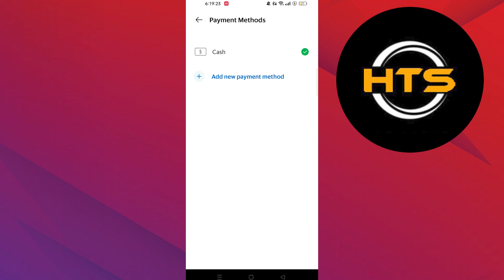How To Change Payment Method On Grab Food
Hey everybody! Welcome to this how to change payment in grab food video tutorial.

If you want to know how to change payment method on grab, how to change payment on grab or how to change grab payment method to cash, this video is for you.

In this video, we will show you how to pay cash in grab food and how to change to cash payment in grab.

The steps on how to change grab payment is very easy.

After watching this video, you will learn how to add money in grab, how to change grab payment method and how to add payment method on grab.